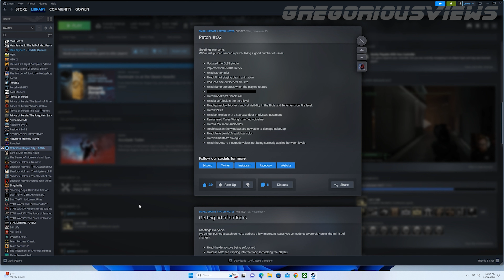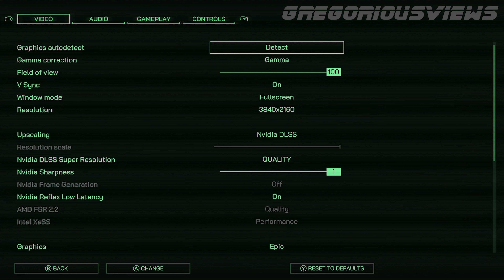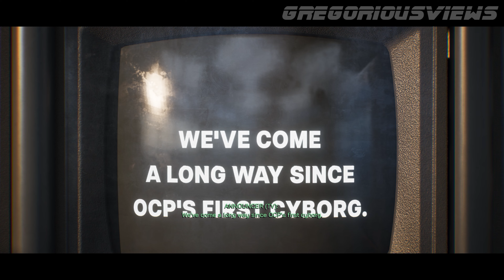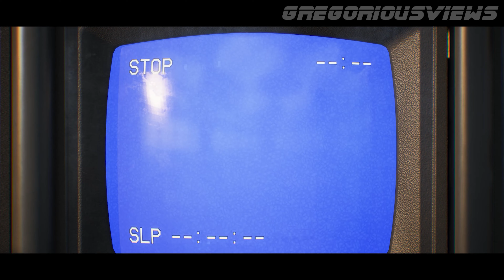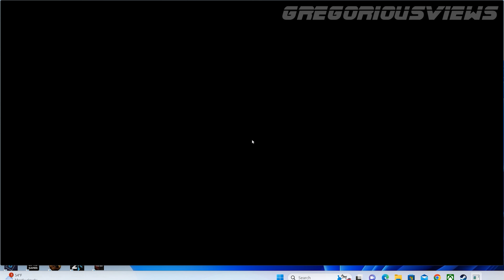ROBOCOP: ROGUE CITY | PC | 4K | WALKTHROUGH PART 5 | NO COMMENTARY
Part 5 of my playthrough of the new RoboCop game...I dig it. It's not perfect, but it's a decent movie-based title.

4K on PC. No commentary.

*Sorry for the wait- technical issues!